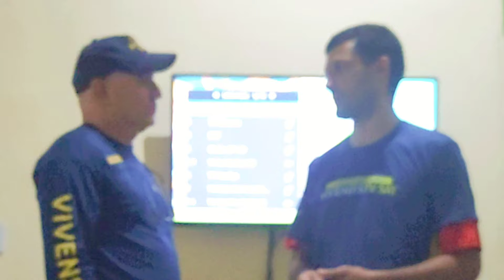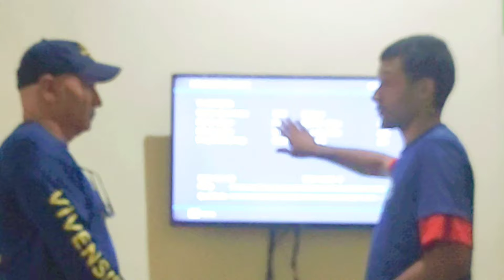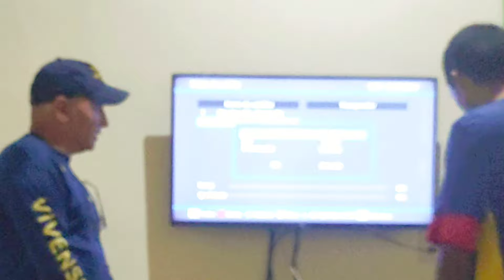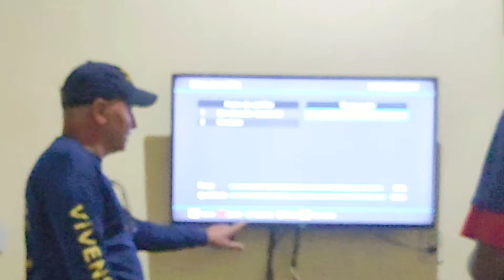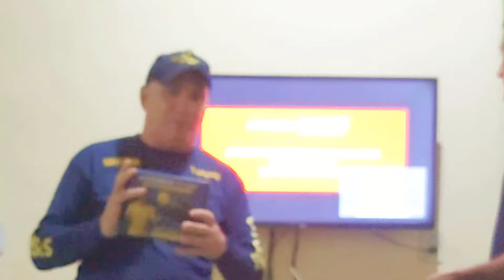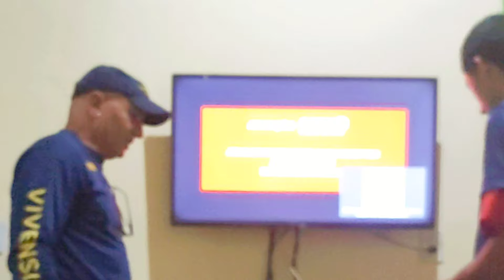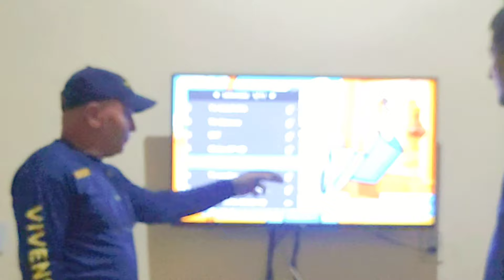Isael Gomes explica como adicionar pid das afiliais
Comparação dos pais banda C com banda Ku